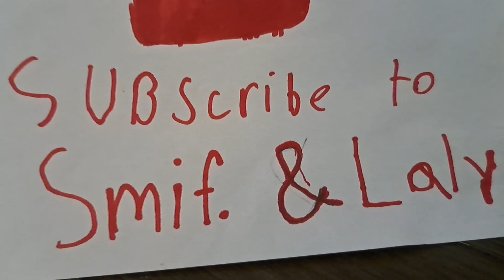Comic Book Films deserve more LOVE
Enjoying a cup of Joe, while exploring comic book movies and giving them their much deserved flowers. What are your thoughts on some of these films?